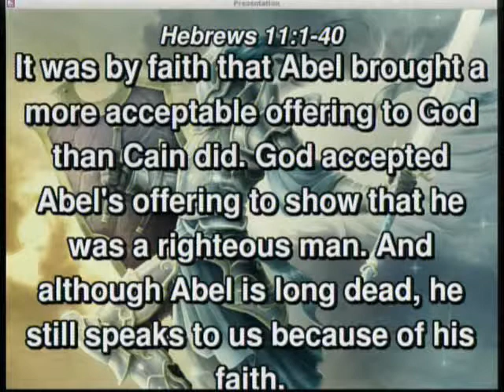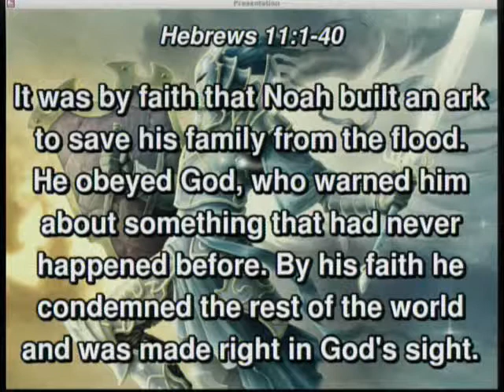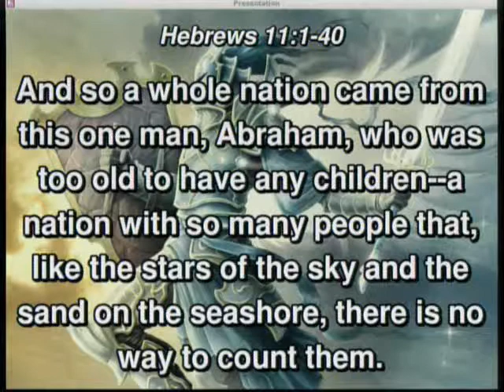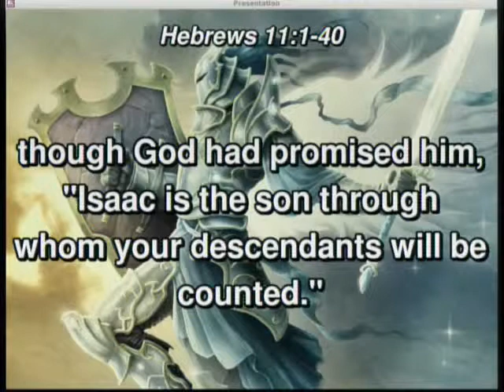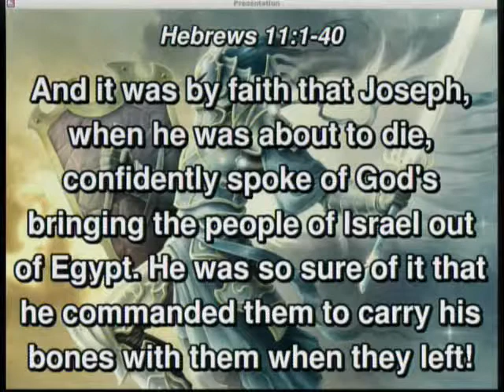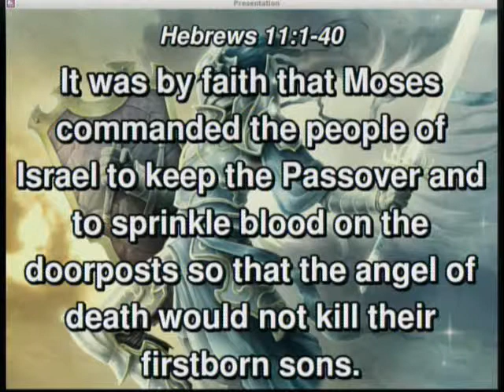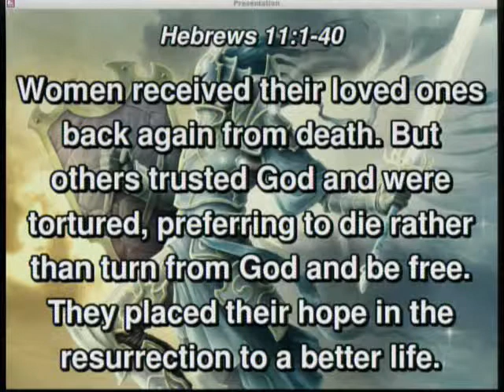20160221 - Who Is Your Hero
Sermon - Who Is Your Hero